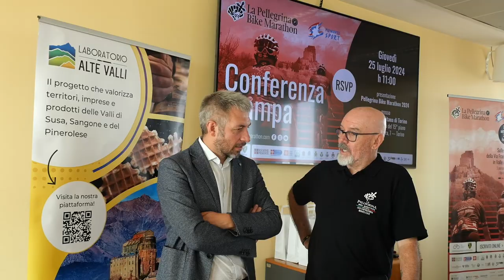A settembre la Pellegrina Bike Marathon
Sabato 7 e domenica 8 settembre gli appassionati delle due ruote si daranno appuntamento in Valle di Susa per la quarta edizione della Pellegrina Bike Marathon.